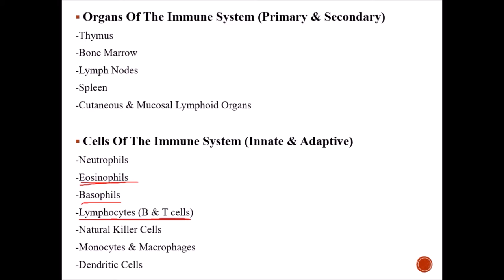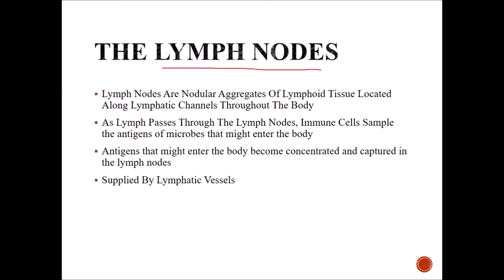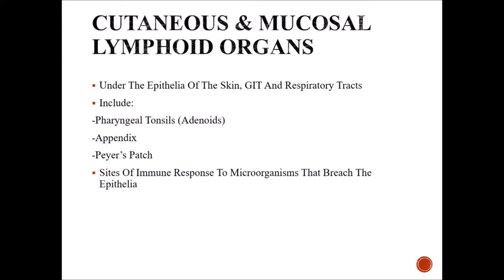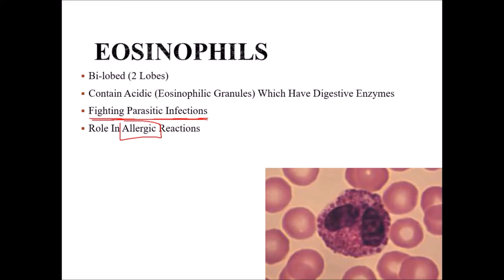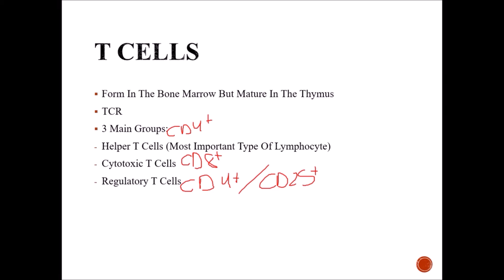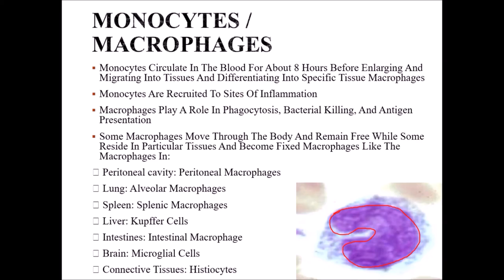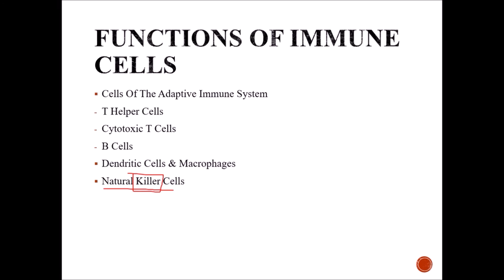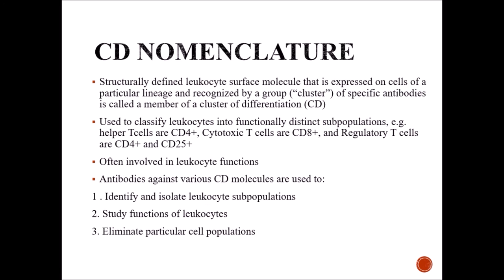Immunology - Organs & Cells Of The Immune System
0:00 General Anatomy of The Immune System
3:09 Organs of The Immune System
14:55 Cells of The Immune System
37:49 Stages If Lymphocytes Activation
41:25 function Of the Immune Cells
43:58 Circulation of Lymphocytes
45:53 CD Nomenclature